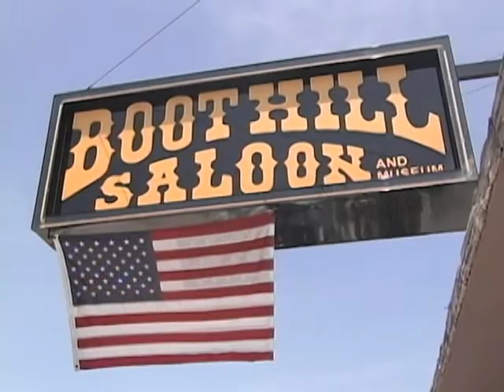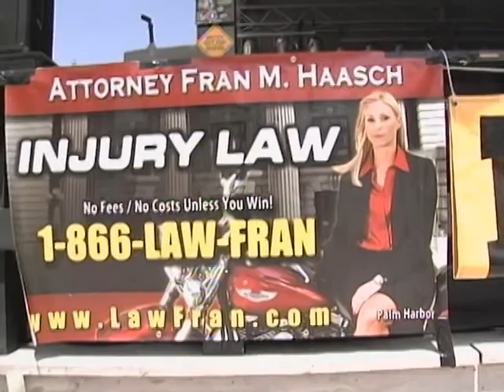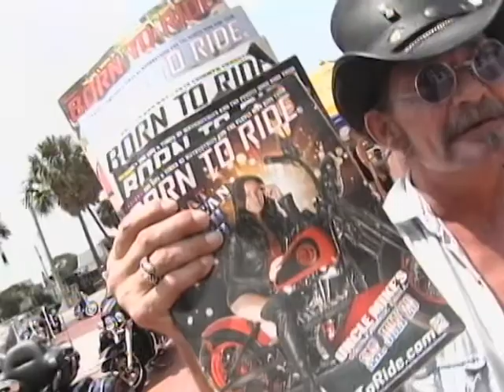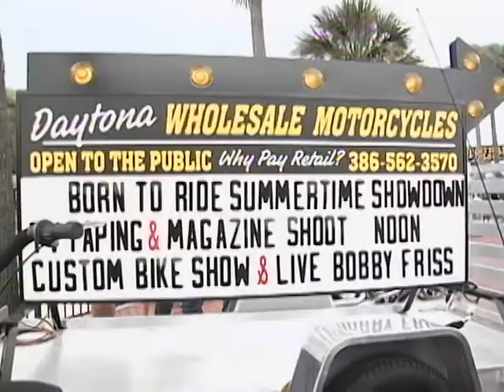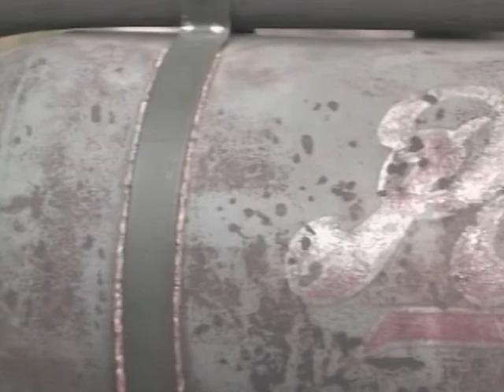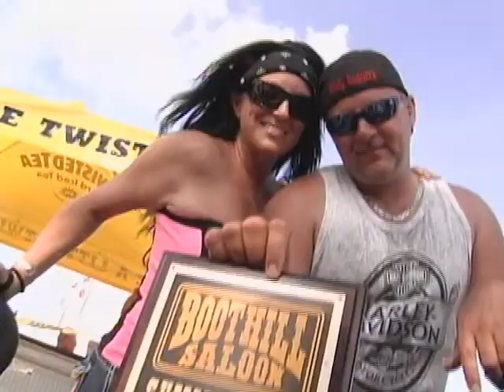Born to Ride Episode - 972 Boothill Saloon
Born to Ride was at the Boothill Saloon for the Summertime Showdown, so this week, we bring you from your home, to this fantastic event!  With special guest Bobby Friss!